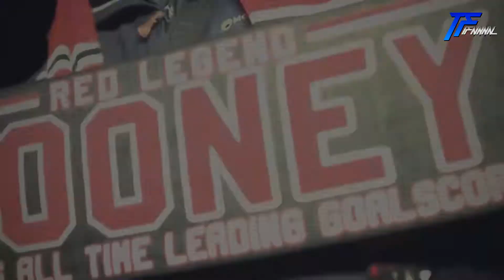Wayne Rooney - The BadBoy Assists/Goals/Skills [HD]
Songs / Canciones: [AlanMusics]
1- Skrux Ft. Missio - Our Fragment